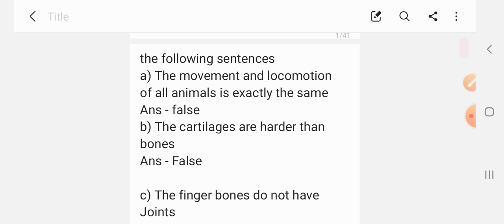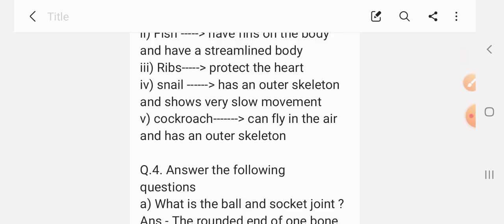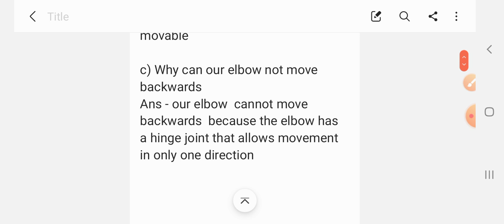Solved question and answers of class 6 NCERT chapter 8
In this video you will get solved question and answers of chapter 8 . This will help you doing homework as well as idea for  writing answers .